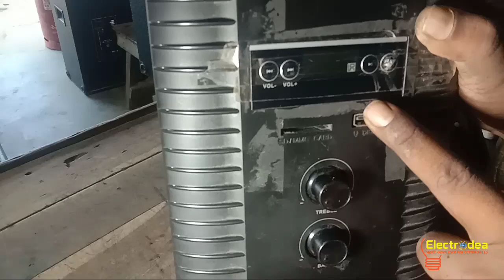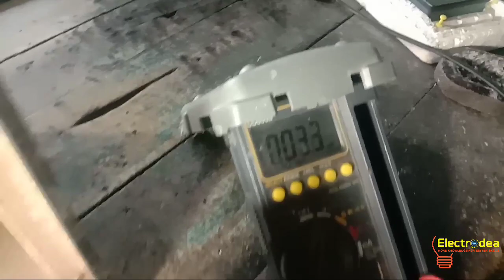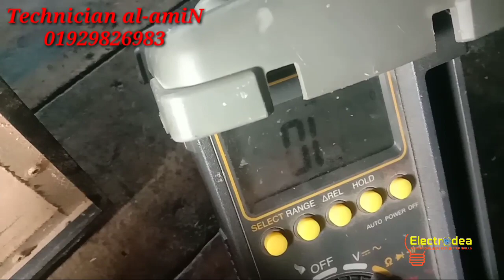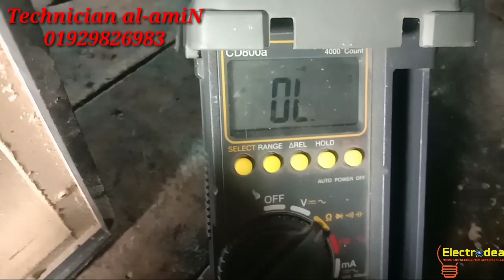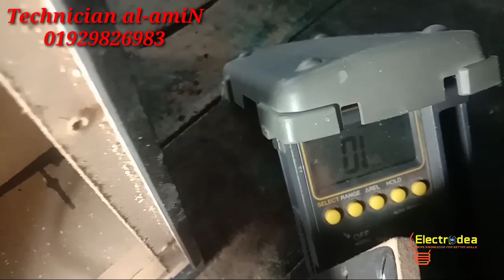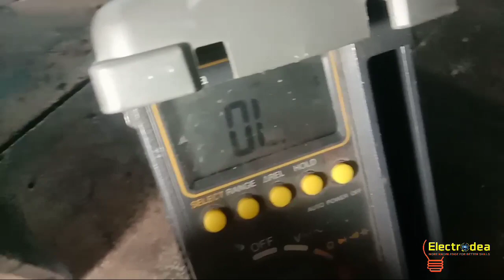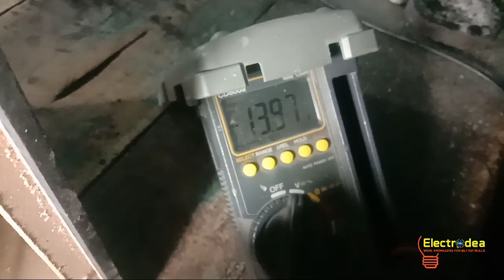How to repair smps power supply of a sound box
How to repair dead sound box at home?
this vedio provide home theater repairing tips and tricks.